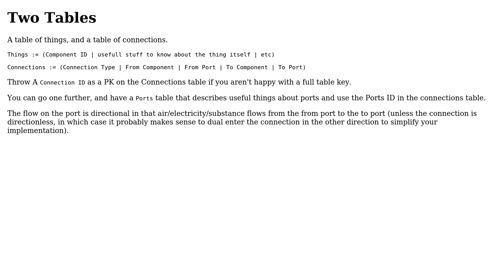Software Engineering: How to store a branching linked list in a database?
With thanks & praise to God, and with thanks to the many people who have made this project possible! | Content (except music & images) licensed under CC BY-SA | Music | Images & others | With thanks to user Marshall Tigerus user Kain0_0 and the Stack Exchange Network Trademarks are property of their respective owners. You are responsible for your own actions.